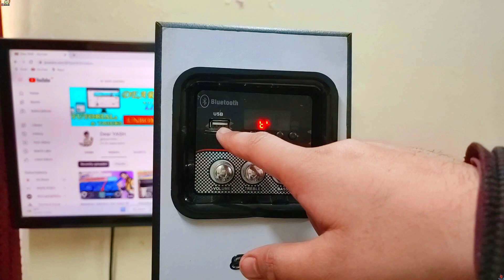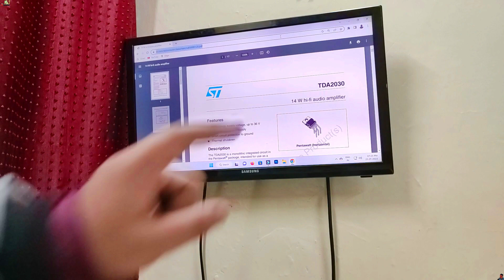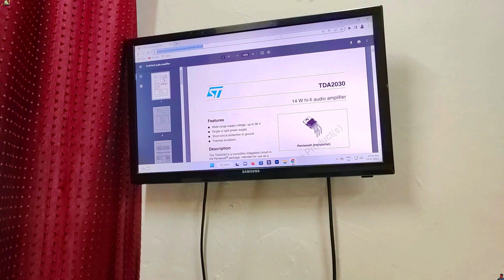Cheapest Tower Speaker Under 2000 Rs 🔥 | teardown etmax OPERA 508 BT 80 W Bluetooth Tower Speaker 🔥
🔥🔥MY GEAR's🔥🔥
My Camera
My MIC
My Tripod
TimeStamp:-
0:00 -Intro
0:10 -Price of  etmax OPERA 508 BT
0:19 -UNBOXING
1:07 - Connectivity OPTION
1:27 - SIZE
2:10 - SOUND TEST
3:47 - BASS Test
4:19 - CONS (ISSUES)
5:16 - MY SUGGESTION
5:37 - WARRANTY
5:51 - FM RADIO
6:11 - TEARDOWN (What is INSIDE?)
6:50 - PCB used Circuit Board
7:00 -OUTPUT (RMS)
8:24 -CONCLUSION
etmax OPERA 508 BT 80 W Bluetooth Tower Speaker OPERA 507 BT OPERA 506 all are same only design is changed Experience the perfect sound with ETMAX Opera Bluetooth Multimedia Tower Speaker System. This beautiful floor standing tower speaker with 5.25 inch woofer Zinitex F-209 Acrylic Tower Multimedia It have very good sound 2000rsTowerSpeaker cheapesttowerspeakers this tower speaker is only available in Flipkart of around 2000 rupees with Mic connectivity port also available tower speaker under 2000 rupees FM Radio testing etmax etmaxtowerspeaker etmaxOPERA508 etmax NANO BLACK INOXE series 4.1 Home Cinema NANO SHARK Black ET-1616 7up Series ET-40Y07 QUBE Series ET-4001 BT Dual Speaker Kohinoor Plus ET-1919 Brezza Plus+ ET-1818 Romeo Series 4.1 Home Cinema ZALLWA 1 80W Hi-Fi DJ tower 80 W Bluetooth Tower Speaker this tower speaker is come with 3 2030 ic power output

Jai Hind 🇮🇳
ॐ            वंदे मातरम
ॐ  ॐ  ॐ  ॐ  ॐ  ॐ ॐ